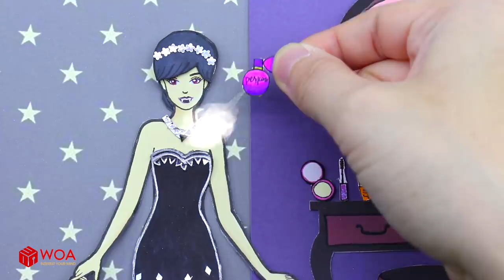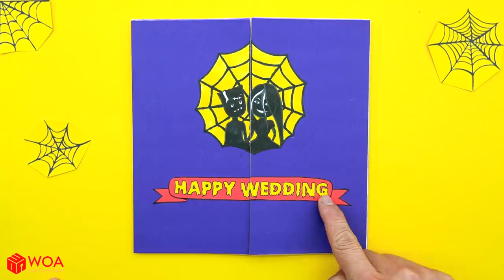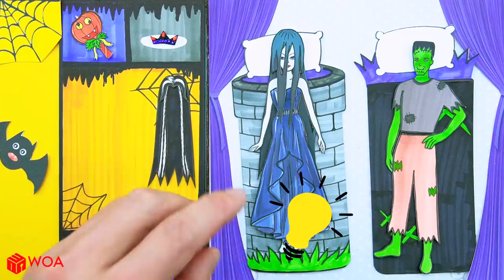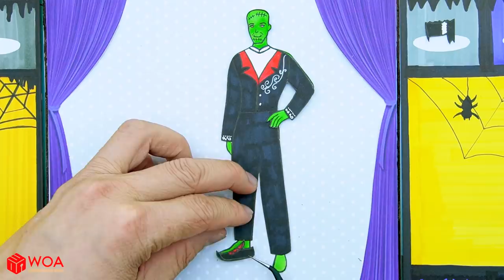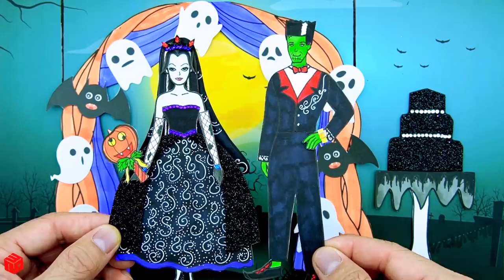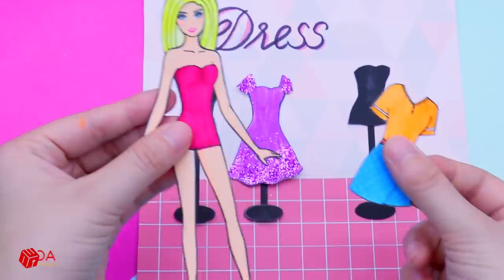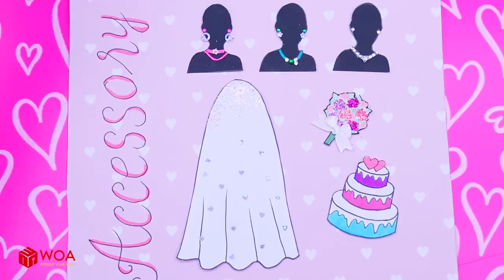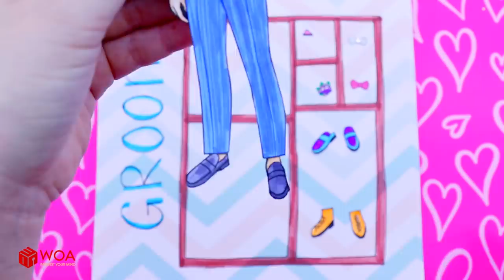Compilation Paper Dolls Dress Up - Wedding Costumes Dresses Bride & Groom - Barbie Story & Crafts